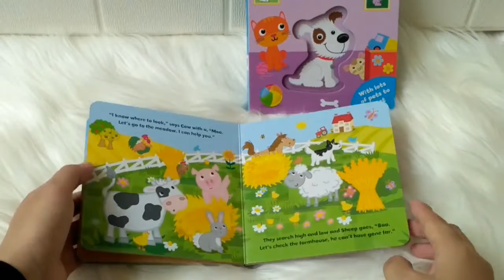Board Book With Lots of Pets to Meet